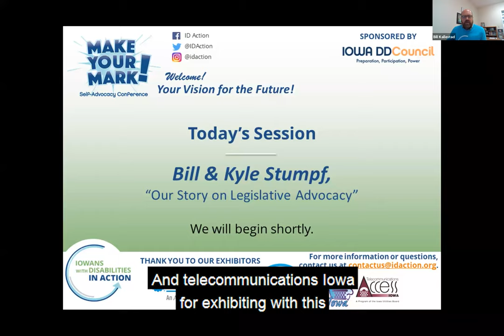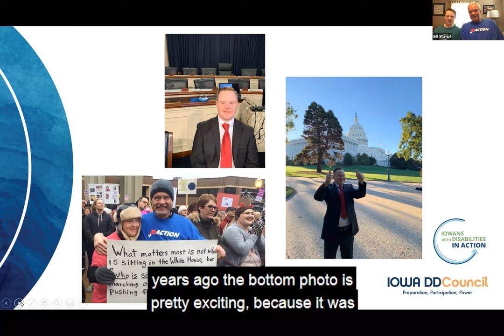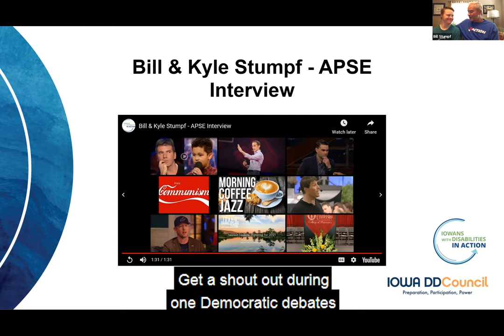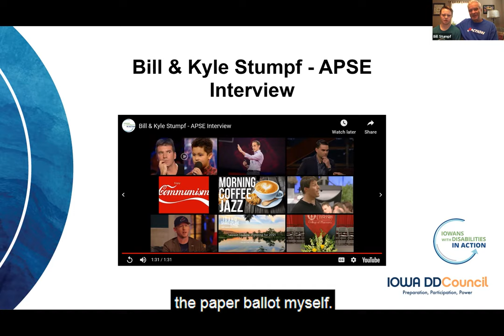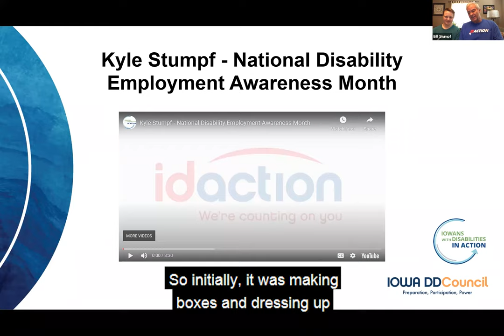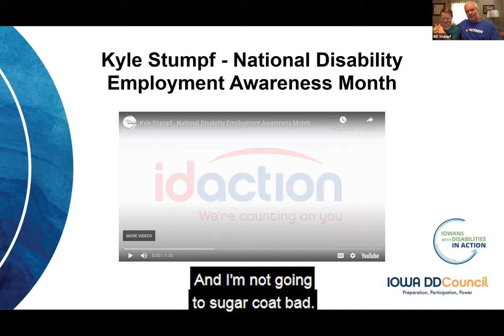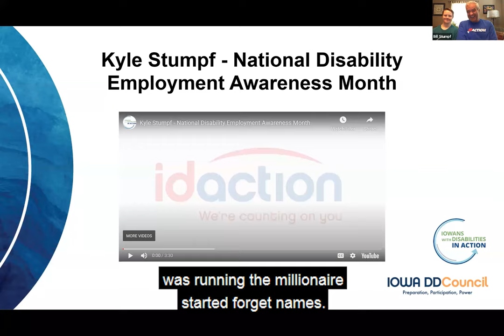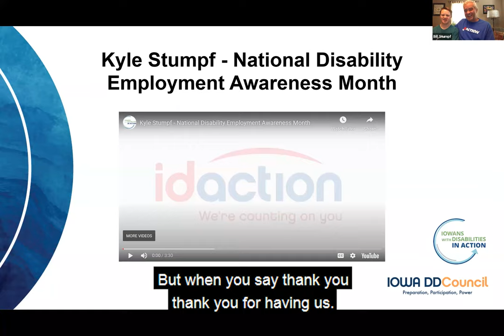MYM! Session: Bill & Kyle Stumpf, "Our Story on Legislative Advocacy"